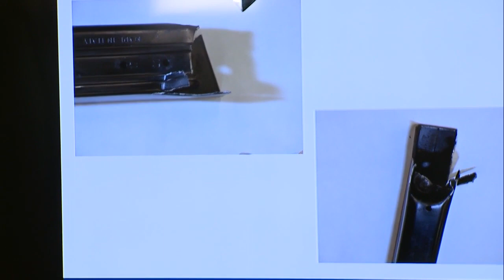DPD briefing on June 7 police shootings